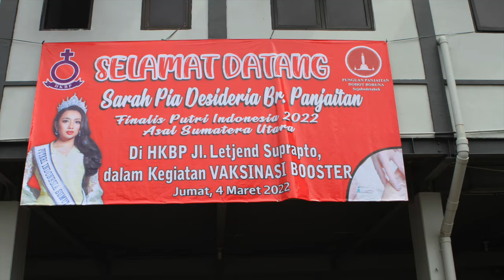PUNGUAN PANJAITAN SEJABODETABEK SUMBANG MASYARAKAT UNTUK VAKSIN BOOSTER